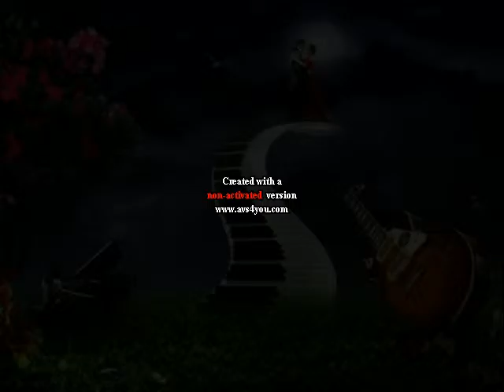DJ ROKO FUNK JAZZ